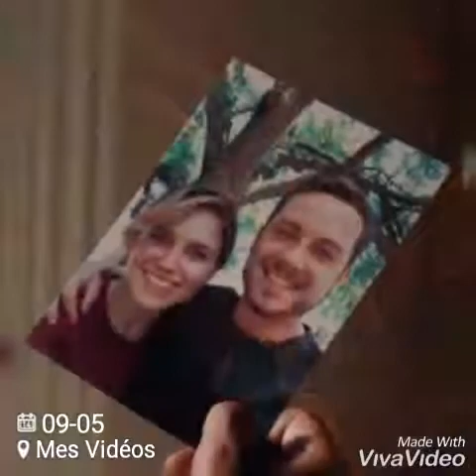Texte oral 92 " premier baiser "